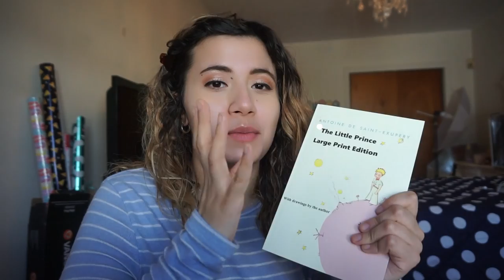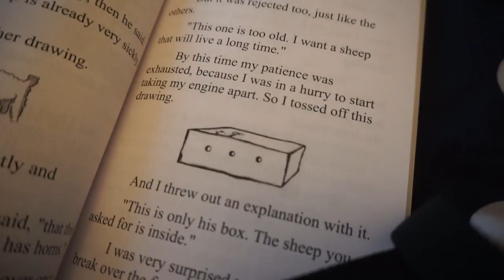The Little Prince Review & Reaction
Hey everyone! Thanks for stopping by. So I have a few friends who rave about the Little Prince by Antonine De Saint- Exupery. I never read this book as a child but decided to do so this past weekend. It's a very short children's book so I recorded my first reaction experience throughout the day.  If you've read The Little Prince let me know what you think!  Thanks for stopping by !

-Age: 24
Network: StyleHaul

-Amazon Wishlist

♡About Me♡ Born & raised in NYC I started watching beauty videos at the age of 16 which is a pretty long time ago considering the fact that I am now 24.  I love creating videos because it keeps me busy and keeps me happy. It's a fun hobby for someone as awkward and chatty as me.  My actual name is in fact Janie and not jane, but you can call me either one or just Bunny. :)

My Interests:

‣Makeup
‣Nail Polish
‣Bath Products such as:bubble bars/bath bombs,soaps, lotions, etc!
‣Etsy ! I'm addicted to etsy and trying out smaller companies !
‣ Planners , stationary, scrapbooking